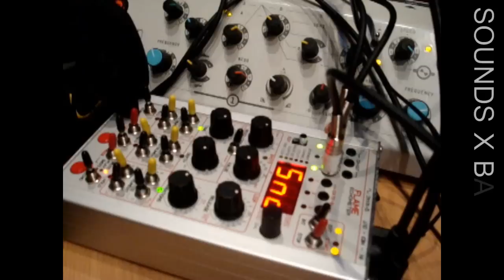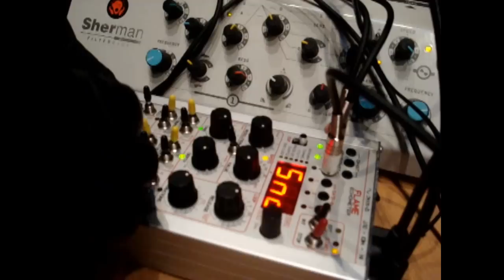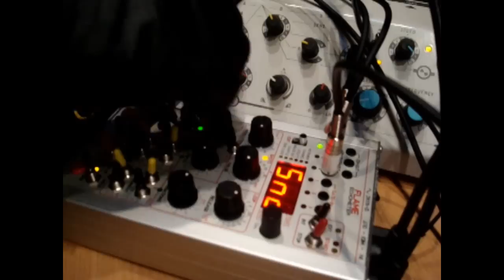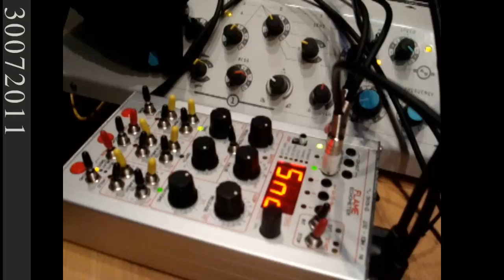FLAME ECHOMETER.mp4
FLAME ECHOMETER, SHERMAN FILTERBANK 1,JOMOX X-BASE 09 DR WALKER,JOMOX M_BRANE,  JOMOX  T- RESONATOR, TB 303,  Dark Energy,  Machinedrum, TR 808,
AKAI S900, AKAI S 2800i, MFB STEP 64, STEPSEQUENCER, METASONIX R 52 TUBEFILTER,
METASONIX D 1000,
MOOGERFOOGER MIDI MURF, MOOGERFOOGER ANALOG DELAY, MARSHALL EH-1 ECHOHEAD,MOOG SLIM PHATTY, MXR DISTORTION +,
FUTURERETRO  FR 777, FUTURERETRO ORB , ELEKTRON SID STATION,  MOOG, ACID, EXPERIMENTAL, NOISE,
CURRENT IMPACT, HOX 808, KUGK musique